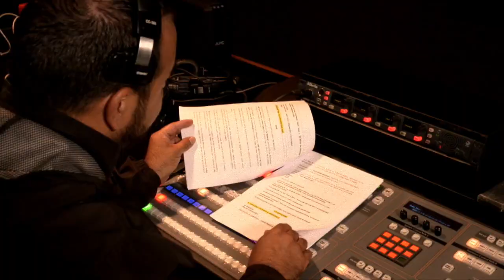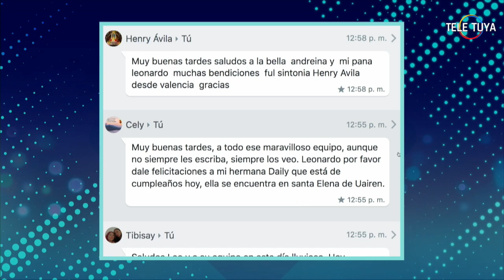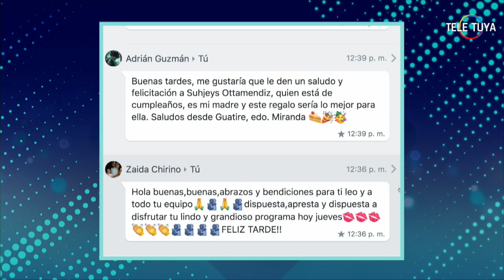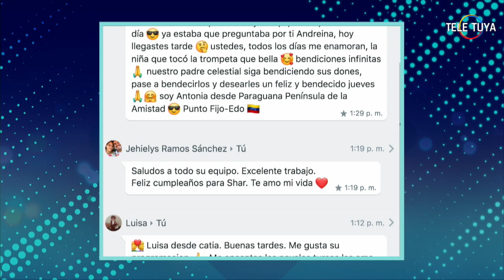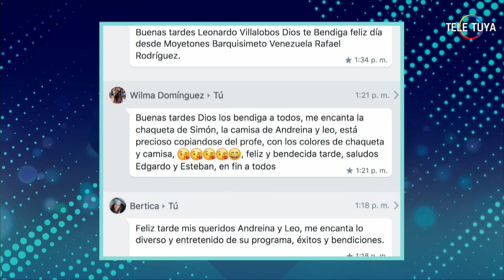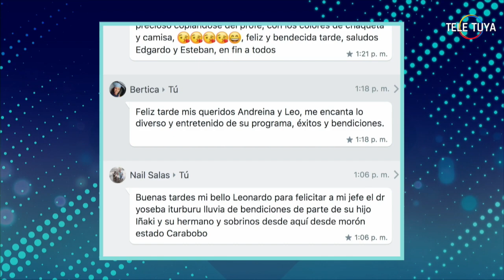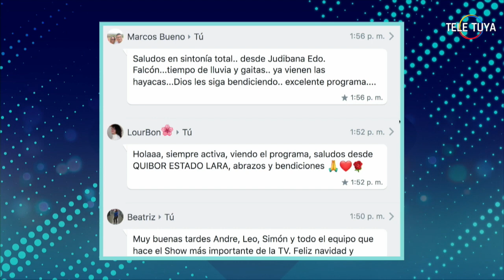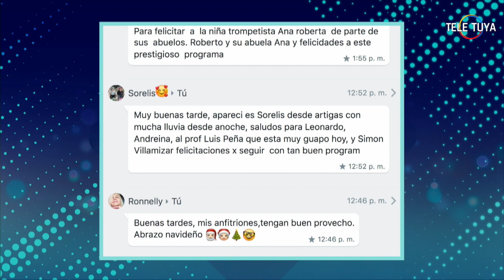LEO MOTA REVELA LO NUEVO QUE TRAE PARA ESTE 2024| AlMediodíaConLeonardo | #364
Disfruta de la buena televisión en el segundo año de El Show del Mediodía con Leonardo Villalobos, en donde tendremos música, humor, concursos y entrevistas. ¡Déjanos tus comentarios!